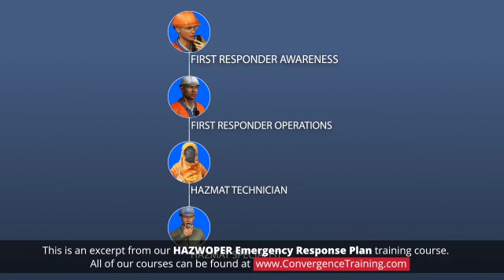HAZWOPER 8-Hour Refresher - Emergency Response Plan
This course preview is just 1 of 18 courses in our HAZWOPER 8-Hour Refresher found

Planning is critical for safe, timely responses to hazardous material incidents. The HAZWOPER standard requires employers whose employees respond to releases of hazardous materials at any location to have a written emergency response plan. This includes both fixed-location employers like industrial facilities and those that deploy from a duty station to various locations, such as a fire department or emergency medical service. This module describes the required information in emergency response plans.